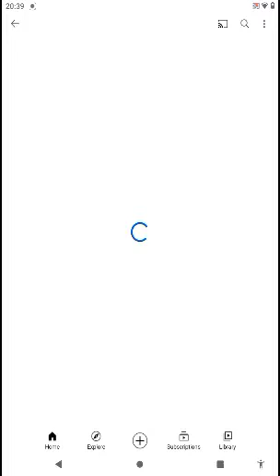Subscribe to coolgaming_146